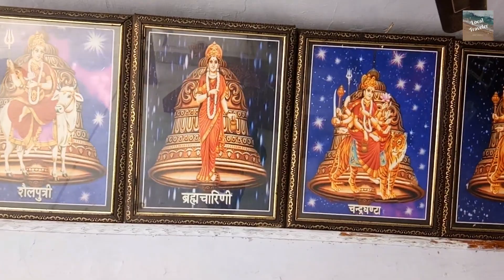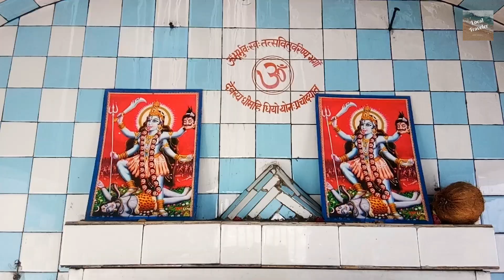AMBIKA DEVI MANDIR II AMBALA CITY II HARYANA II LOCAL TRAVELER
LocalTaveler (vlog : 10)

Ambika Devi Mandir is not only the oldest shrines but also an origin of the place. Dedicated to Goddess Amba, Ambika and Ambalika, the ancient Hindu shrine was constructed before the British Raj. One of the highlights of the temple is the paintings on the upper walls and ceilings., which have faded over the years.

The ancient Hindu shrine is situated close to the old civil hospital, which can be approached by road. from any part of the city.